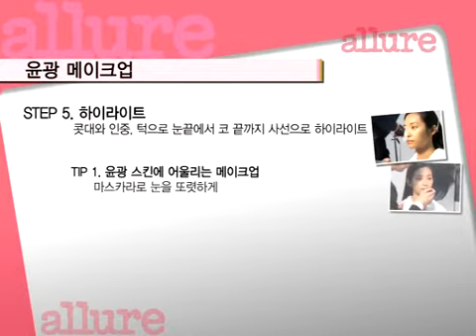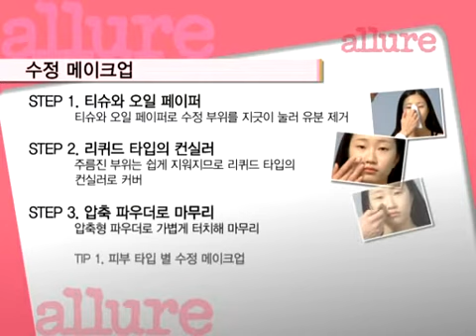빛나는 피부를 위한 메이크업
뷰티 라이브쇼 베이스 메이크업 1편! 스타 메이크업 아티스트 손대식이 방금 화장한 듯 하루 종일 빛나는 피부를 위한 베이스 메이크업의 모든 것을 이야기합니다. 윤광 피부와 수정 메이크업 노하우를 생생한 영상으로 확인하세요!